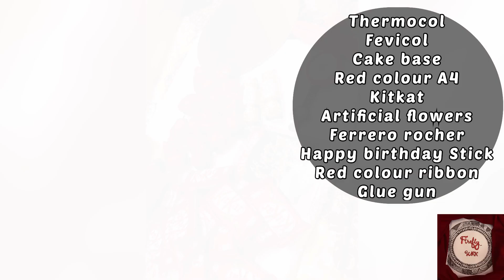Simple kitkat hamper making step by step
Kitkat hamper making at home step by step easy way

Pls Follow & support on Instagram 👇🏻

gift box
By safanazer

Pls
Support 🤩